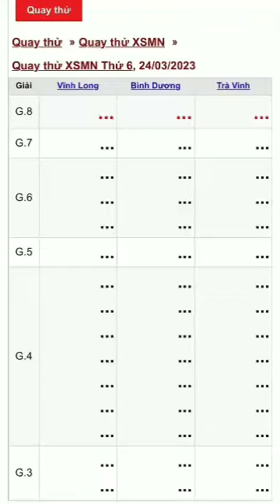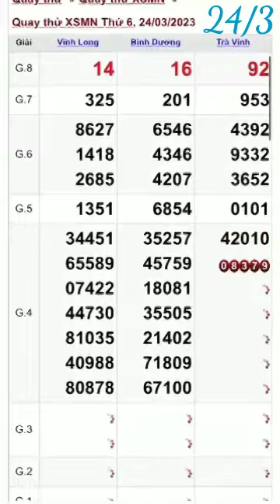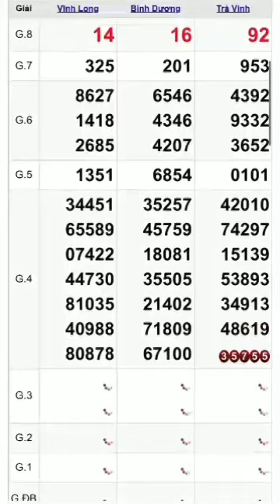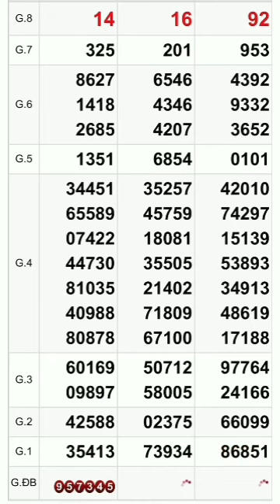Quay thử xổ số Miền Nam hôm nay thứ 6 ngày 24/3/2023 Vĩnh Long - Bình Dương - Bạc Liêu